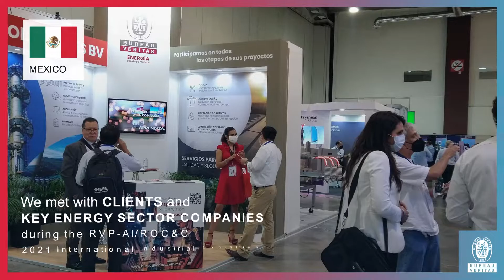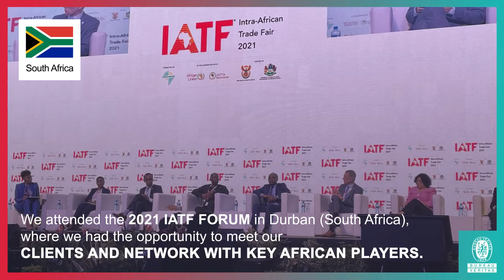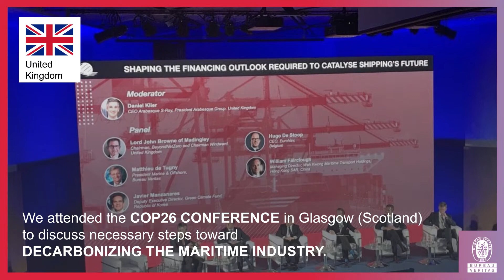Bureau Veritas November Highlights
Discover our November highlights and travel with us around the world!